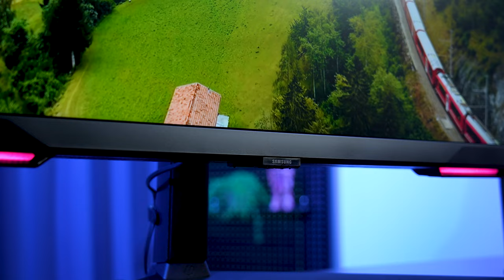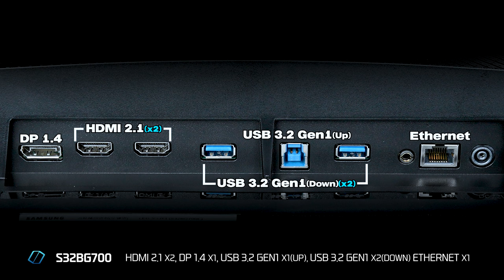4K 입문용? 졸업까지 가능!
무슨 설명이 더 필요합니까?
현재 4K 시장에서 가장 주목 받는 모니터
오디세이 G7 S32BG700입니다